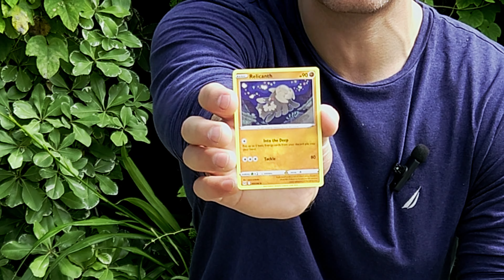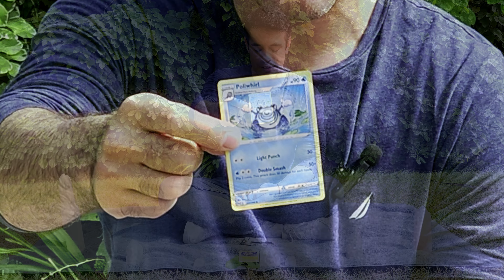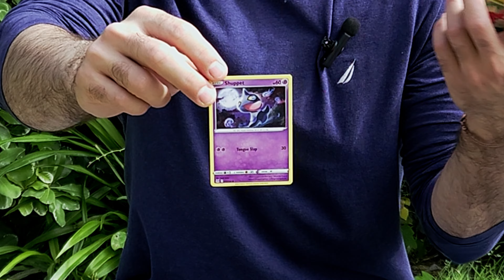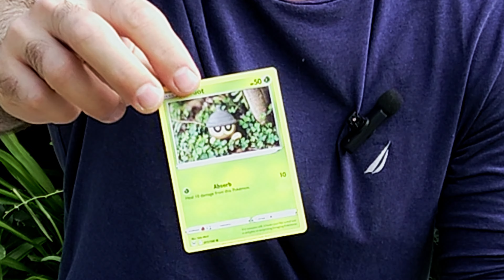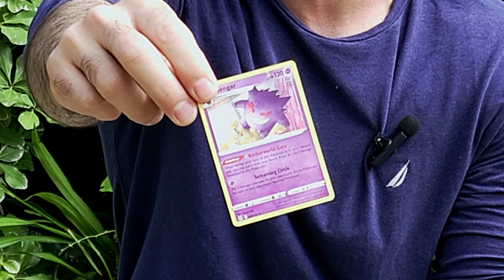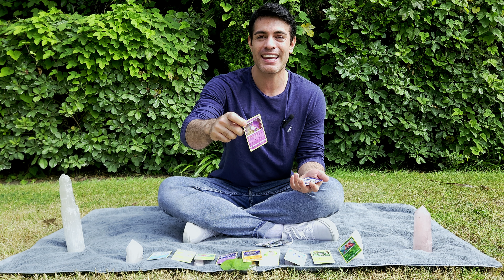Pokémon Tarot | June 3rd - 9th | Relaxation is Key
Thank your for the Love Team!!

ALL TIPS / TRANSACTIONS ARE NON REFUNDABLE

17870 NEWHOPE ST., STE 104-161